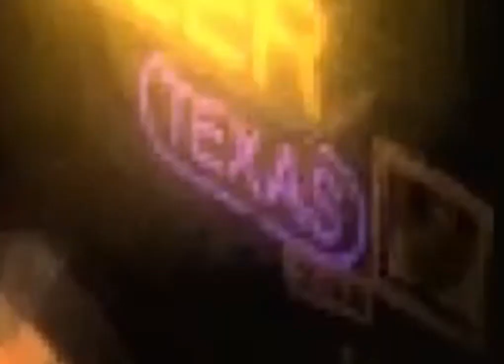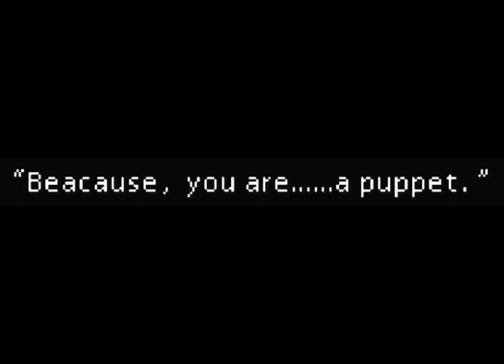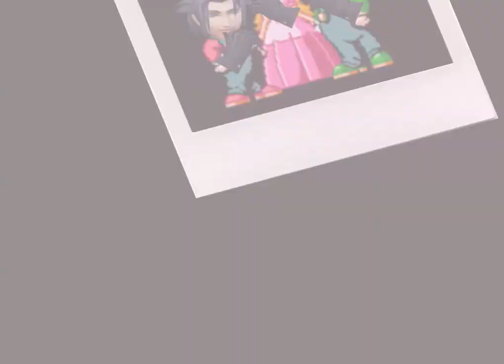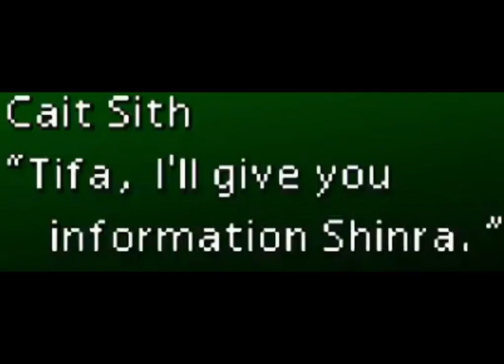Vinny - FF7 Comp Edits, Grammatical Errors, & Weird Stuff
Most of the stupid edits from the Vinny Final Fantasy VII Compilation, Grammatical errors from the game, and some other weirdness.

As well as 500% of your daily value of Ungarmax.

CAN YOU FEEL THE UNGAR?!

0:00 Pictured: Roboguards

0:07 TEXAS!

0:12 This guy are sick.

0:14 Fresh Prince of Gongaga

0:26 One Korean BBQ

0:37 GUN!

0:40 Ooh soft

0:43 The Dr Wily Gym

0:46 Squats

1:01 Bubby boing

1:08 Apple does what Nintendercules

1:21 A bomb.

1:33 Endless Super Shinra Tower 64 Stairs

1:47 Metal Gear Specimen

1:53 To not to pursue

2:09 Me? Ghenghana

2:23 Paisano Shower

2:26 Speenball

2:31 Beef jerky monster dog

2:43 Me? Gongaga

2:59 Spin Rabbi

3:06 You f***ing idiot

3:15 Them Resident Evil 2 SFX

3:24 FF7 has the best minigames

3:54 Glitchy bar waitress

4:03 You want an old man like me should go first?

4:16 HELP! IT'S DERPING AT ME! (Ft. FF7 comic by ObstinateMelon)

4:24 Them E3 games

4:59 OFF COURSE! (Ft. HCBailly)

5:07 The Jerma Ring

5:25 MC Escher painting

5:27 Cloud breaks the 4th wall by shrugging at the audience

5:34 I'm so exited

5:41 You learned Aqualung! SPEEN! *ded*

5:51 Beacause you are a puppet

6:01 WHY DOES HE HAVE A PET HEADCRAB

6:17 Elena punch

6:27 Ungarmax

7:20 Barret SPEEN

7:34 Barret SPEEN... as a frog

7:43 THEY PUSHED THE BUTTON!

7:57 Vinny pulls a reverse Nostradomus and gives us the worst release date prediction ever

8:02 Chrono Resurrection

8:23 IT'S A DESPERATION MOVE!

8:28 UNGARMAX

8:39 You f***ing idiot. again.

9:00 Sorry about that

9:05 I'll give you information Shinra

9:18 What heve

9:27 You hang in there!

9:40 Speen

9:41 UNGARMAX! YEAH! YEAH. UNGAR!

9:55 TOUPH RING!

10:02 Ready for some Ungar?

10:29 Knee Blend. don't breathe this!

10:46 My Ungar is Maximum

10:54 Touph Ring

10:55 Speen

10:56 You wouldn't like me when I'm Ungry.

11:06 Typoon Materia

11:19 Off course!

11:24 The final Ungarmax

11:32 He's safer than usual